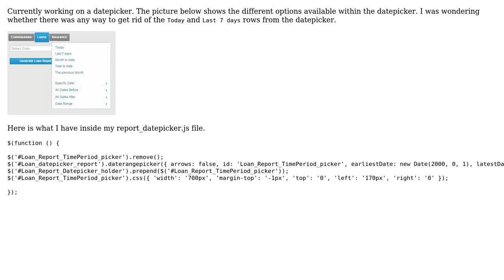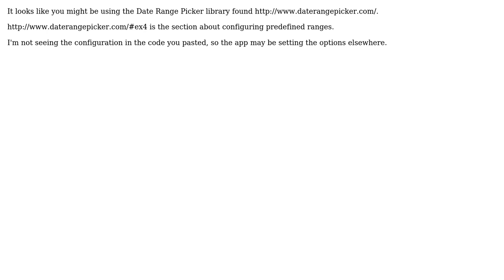Datepicker custom options (2 Solutions!!)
Datepicker custom options

With thanks & praise to God, and with thanks to the many people who have made this project possible! | Content (except music & images) licensed under CC BY-SA | Music | Images & others | With thanks to user Ulugbek Umirov user Christopher Rayl user Anuj Hari and the Stack Exchange Network Trademarks are property of their respective owners. You are responsible for your own actions.